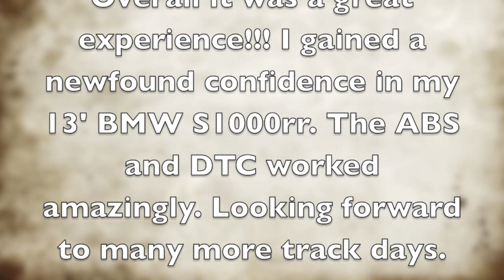My 1st Track day at Chuckwalla Raceway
My first track experience was at Chuckwalla Raceway. I was driving my 13' Bmw S1000rr. I drove it in "race" mode the entire track day, and I ran it on the factory Bridgestone BT016 tires. I used my Icon Variant Helmet that day due to the numerous gopro mounts already on it. The helmet held up well with minimal wind resistance. I have yet to mount any on my Shoei RF1100. Anyhow, It was a great day out and I Learned a lot. I rode in both A, and B groups and had a very confident experience. BMW's latest technology and the bike performed amazingly. Very happy with my recent purchase.